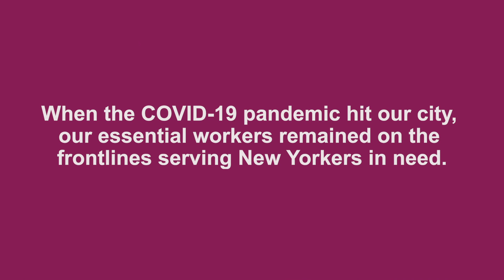DSS Frontline Profile: Elena Cabrera